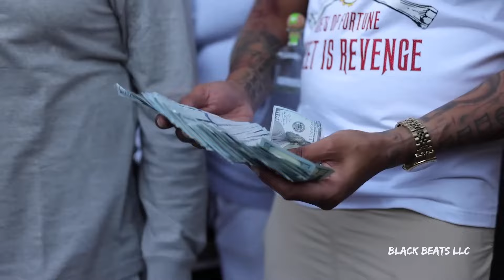Meek Mill - Credibility ft. 50 Cent & Lloyd Banks & Vado (Music Video) 2023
Thanks